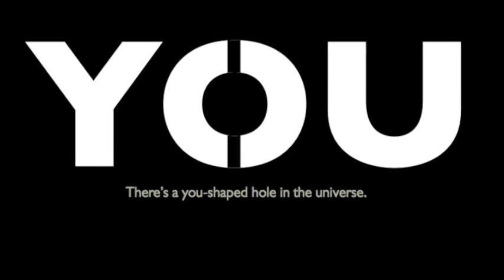Caroline McHugh Podcast February 2014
Caroline McHugh

Follow her on Twitter: @ChiefIdologist